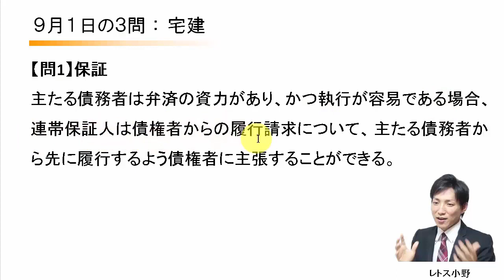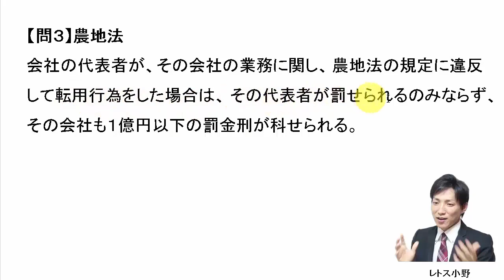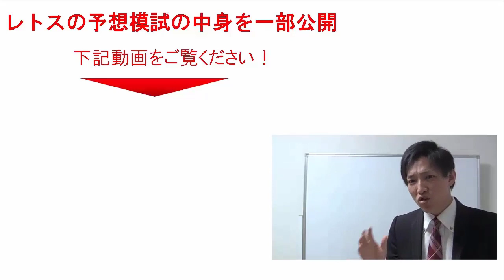【宅建過去問】9月1日の３問【レトス小野】宅建過去問解説